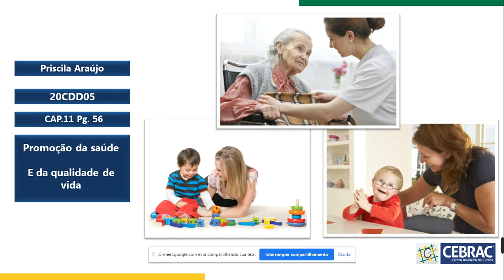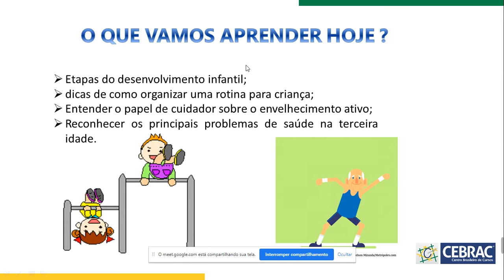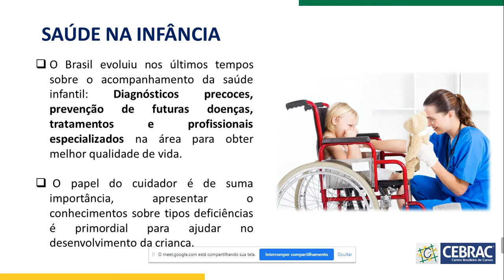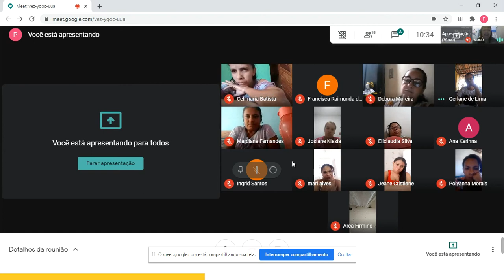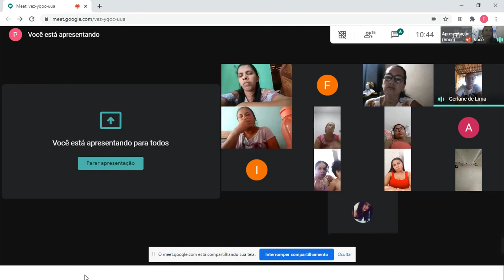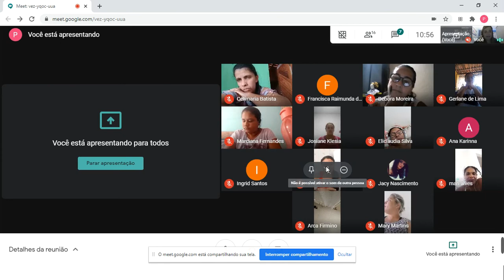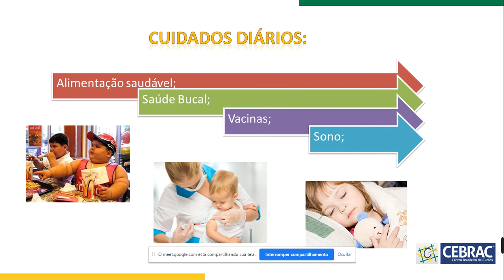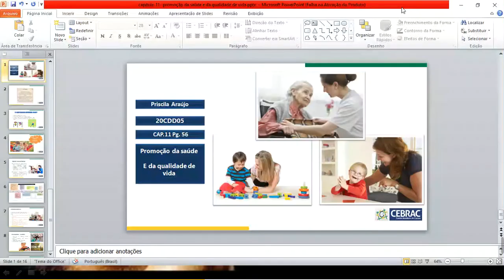Conteúdo On-line Educadora Priscila (20CDD05)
Assunto: Aula ao vivo.